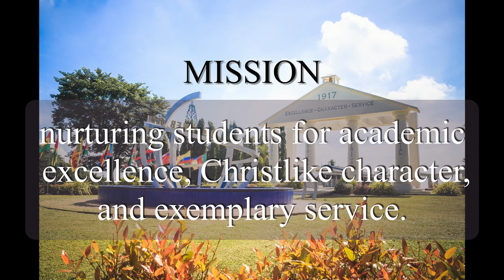AUP PMV Song - Khristine Ruth De Gracia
Adventist University of the Philippines. Philosophy, Mission, and Vission.